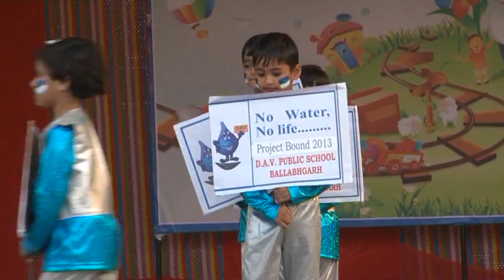PROJECT BOOND PART 1 presented by the students of Davps Ballabhgarh in CLASS SHOW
PROJECT BOOND- a dance drama presented by the students of class - UKG of  Davps Ballabhgarh in CLASS SHOW - EXPRESSIONS